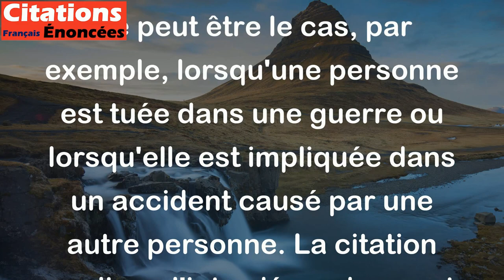La vie d'un homme se termine parfois par la mort d'un autre. - Stanislaw Jerzy Lec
Cette citation signifie que parfois, la fin d'une vie humaine peut être causée par la mort d'une autre personne. Ce peut être le cas, par exemple, lorsqu'une personne est tuée dans une guerre ou lorsqu'elle est impliquée dans un accident causé par une autre personne. La citation souligne l'interdépendance et la complexité de la vie humaine, où les actions et les choix des uns peuvent affecter la vie et la mort des autres.